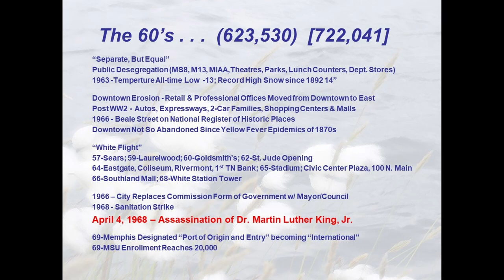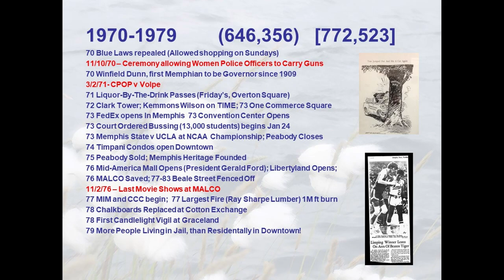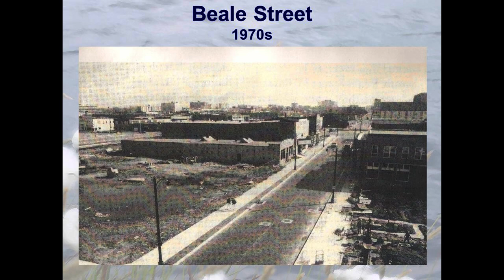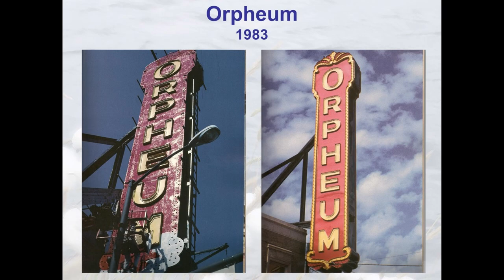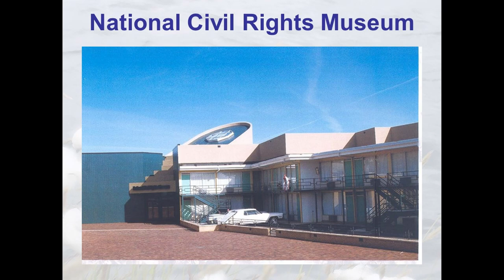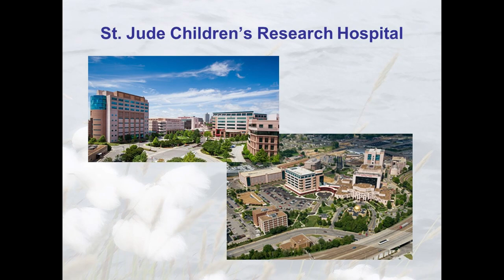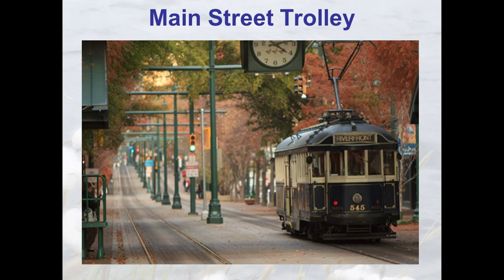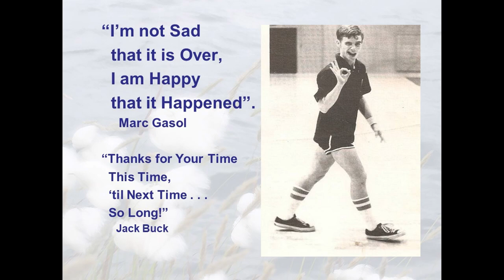Making Memphis: with Jimmy Ogle, lecture 12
Memphis: 1970s To Now